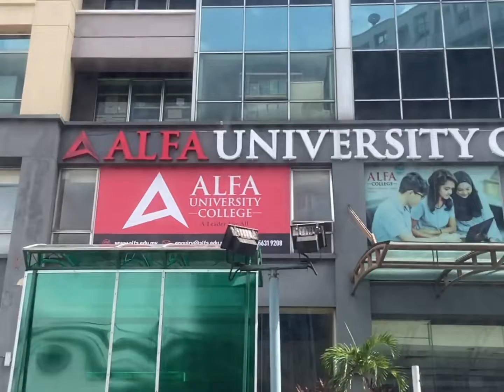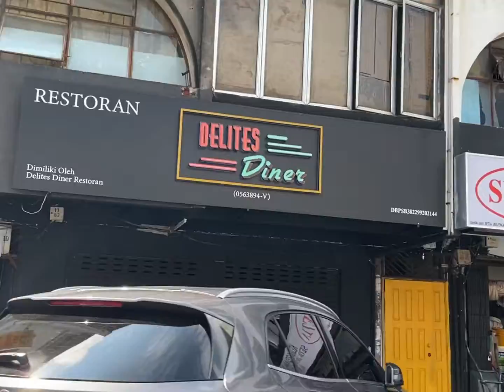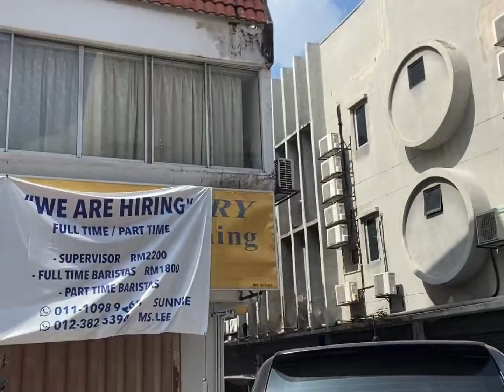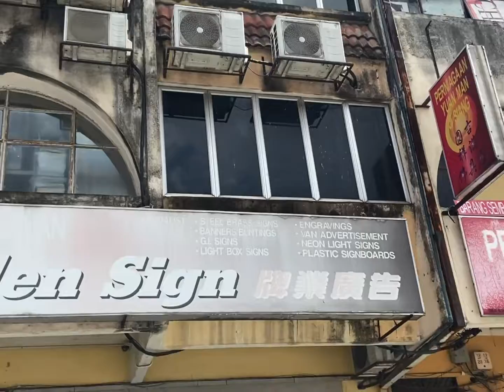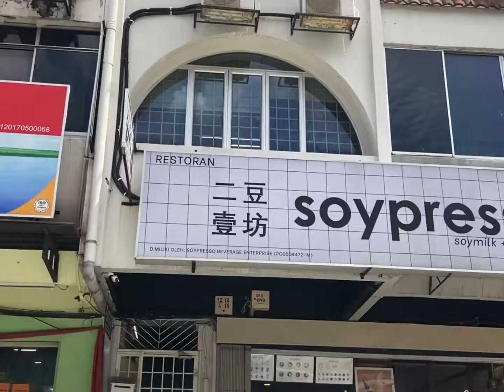SS15 | foxhole; Naj & Belle; dao; Three Plates Full; hanbing; rakuzen; Shinmapo Korean BBQ; Jyu Raku